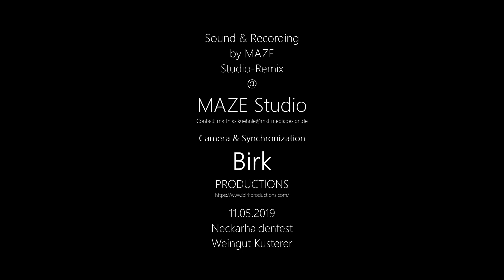Rhiannon performed by Banksters - Remixed @ MAZE Studio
Sound & Recording
by MAZE
Studio-Remix

Camera & Synchronization
Birk
PRODUCTIONS

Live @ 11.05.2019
Neckarhaldenfest
Weingut Kusterer